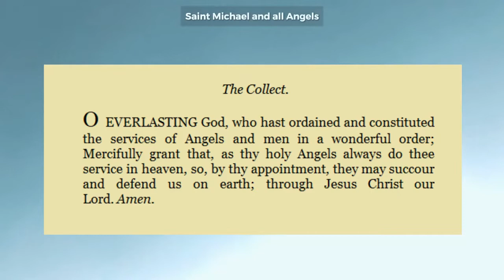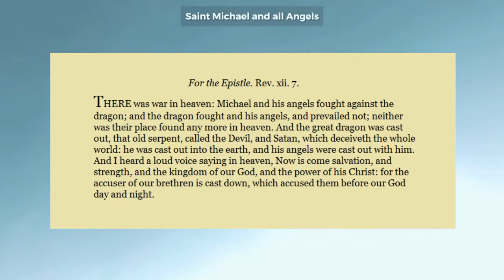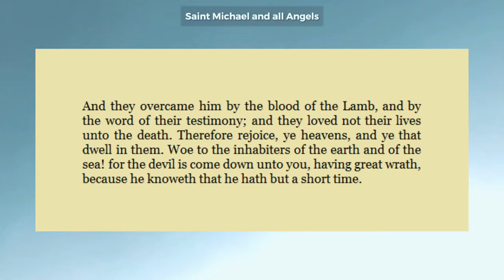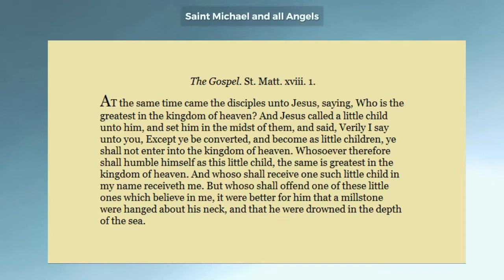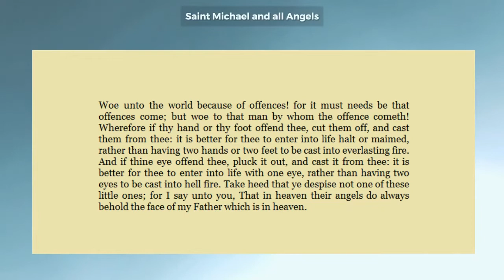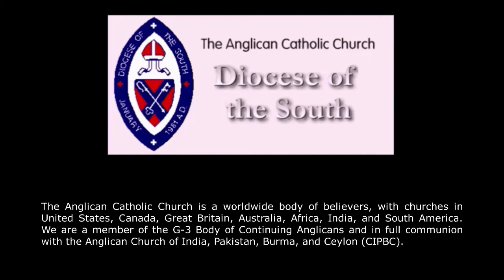SAINT MICHAEL & ALL ANGELS 2022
Saint Benedict's Anglican Catholic Church
Chapel Hill, North Carolina